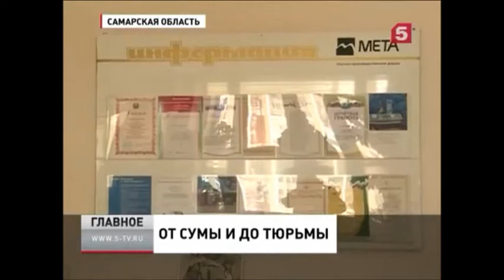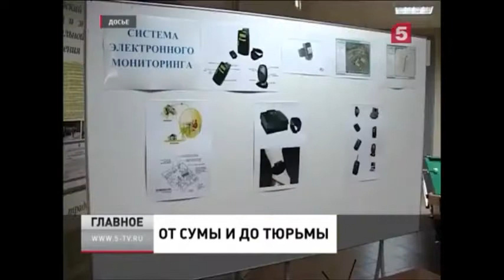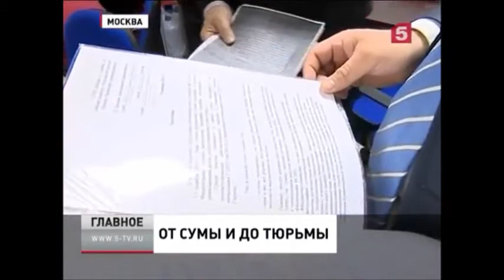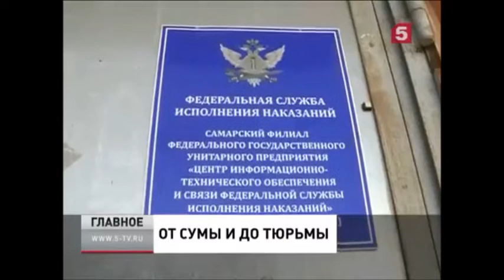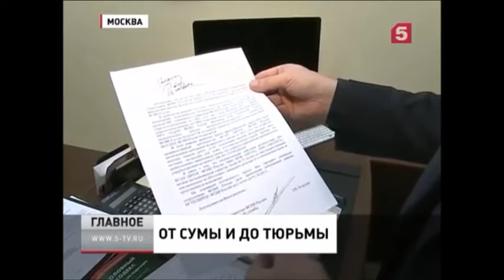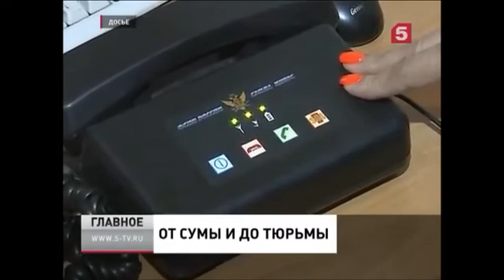Пятый канал: Итоги недели об аресте Александра Реймера